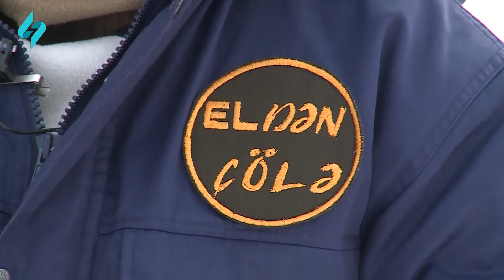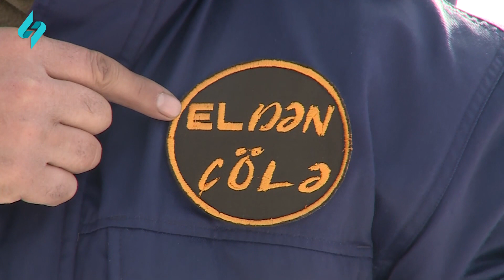Saribashin fusunkar tebietinde chadirda bir gun | Elden Chole 4-cu verilish